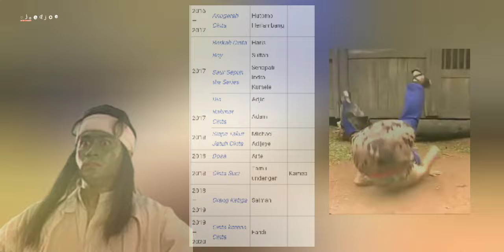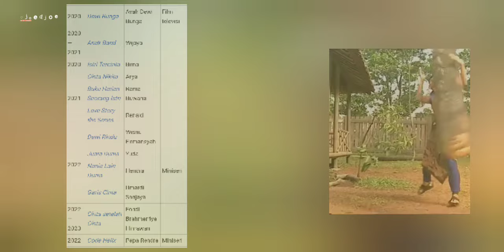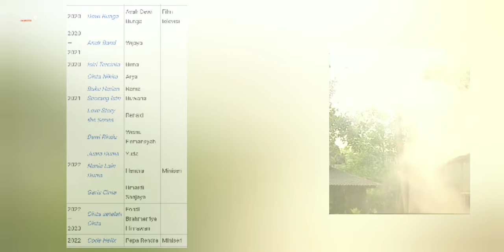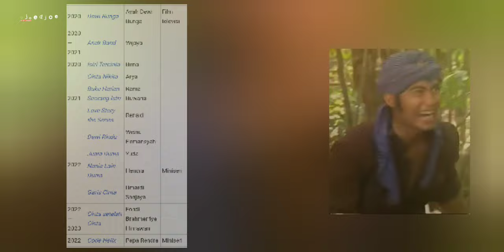Perjalanan karier "ADJIE PANGESTU"✓ Aktor laga Indonesia yang terlupakan?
Di video berikut ini,kembali DjoedjoeEntertainment menyuguhkan hiburan seputar info dari seorang "AKTOR" laga yang termasuk ke jajaran aktor senior legendaris indonesia. Kiprahnya di dunia seni peran sudah tidak diragukan lagi,terutama kemampuan "ACTING" nya di sebuah adegan,baik serial tv maupun film layar lebar yang di perankanya,Suapakah dia?...dia adalah"ADJIE PANGESTU".
Yuk simak tentang ulasan perjalanan karier dan juga catatan filmography dari beliau,cak caak ...